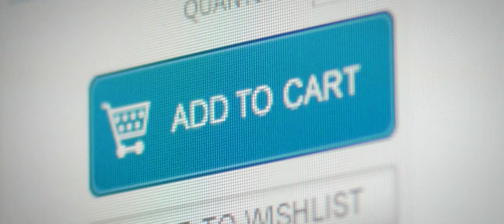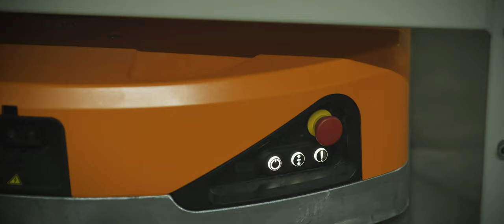Revolutionizing Order Fulfillment: The Mick Mountz, Peter Wurman and Raffaello D’Andrea Story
Mick Mountz, Peter Wurman and Raffaello D’Andrea invented the Kiva system, a warehouse order fulfillment system. Kiva utilized thousands of mobile robots and sophisticated control software to bring inventory shelves to workers, dramatically improving all areas of fulfillment center operations from safety and productivity to cycle time and throughput.